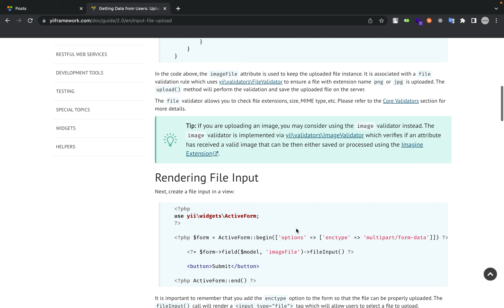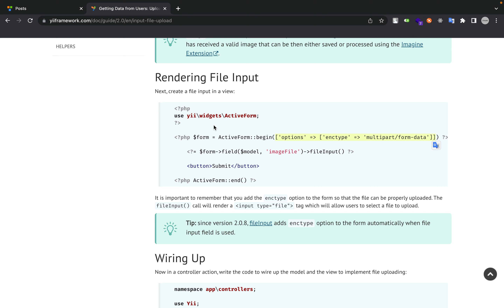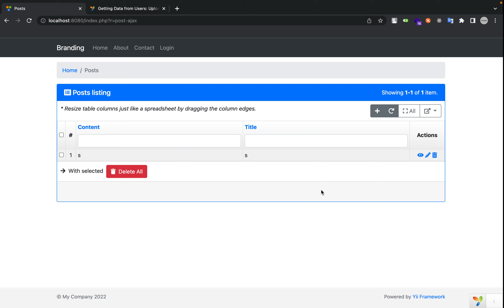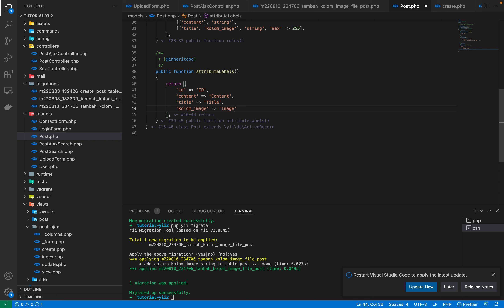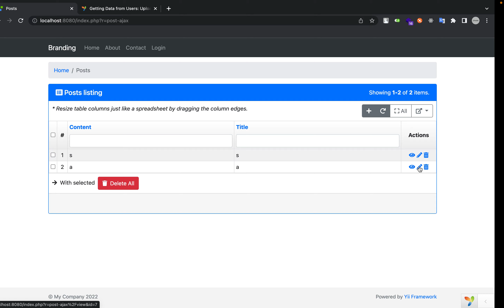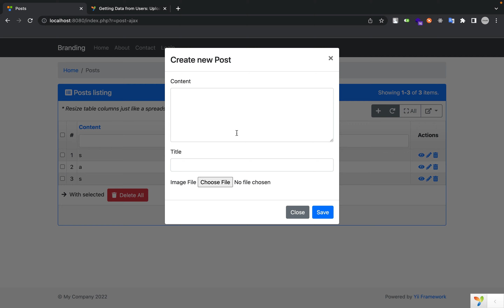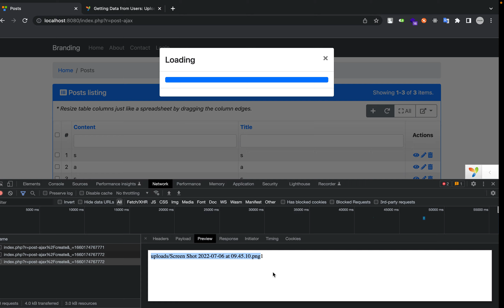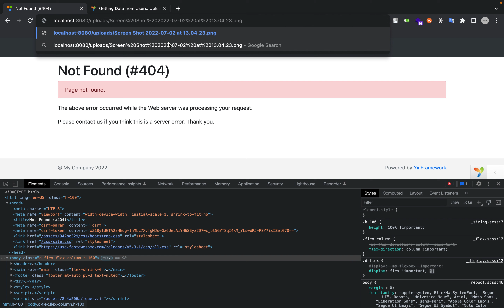8. Tutorial Yii2 - Upload File